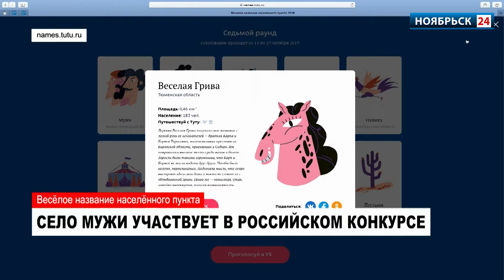Ямальское село претендует на звание самого веселого населенного пункта России